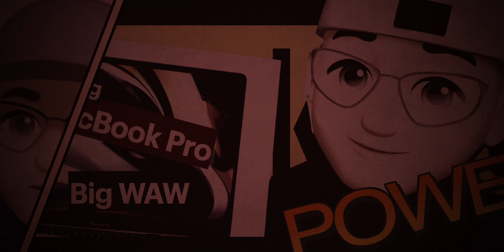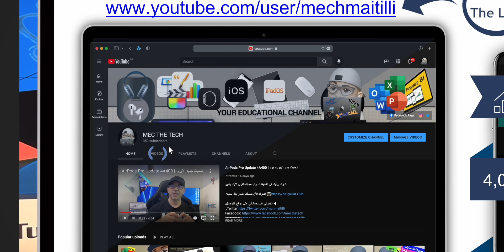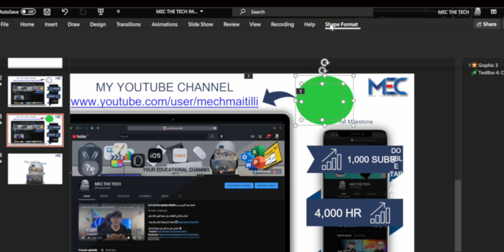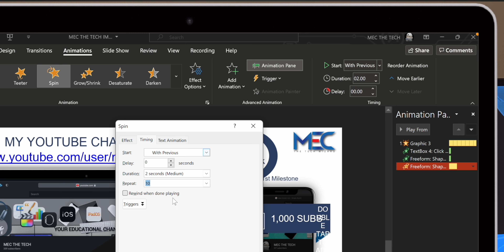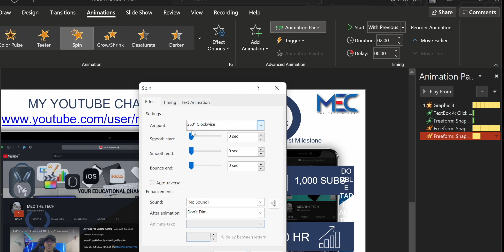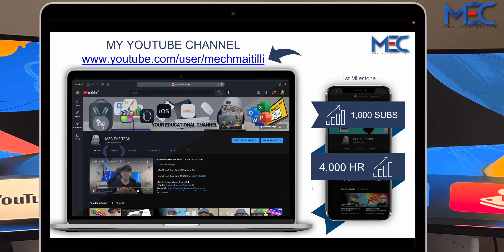Impress with PowerPoint Emphasis Animation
This video is about useful emphasis animation, where you can highlight on specific topic or element on your slide

Check out my apparel, this is my store on teespring.com, I had pretty amazing merch to look at, you can support by buying any of these products

Check other videos in my channel

My Tools:
MacBook Pro
iPhone as main camera
RODE Wireless Go Mic
OM5 Gimbal